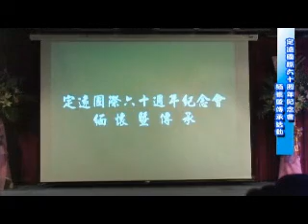定遠國際 60週年 2 HBS 心動錄影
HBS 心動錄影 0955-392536